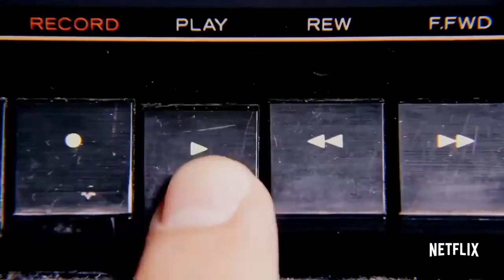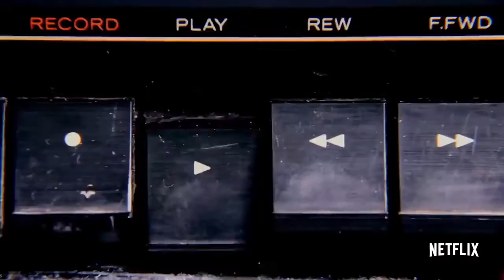Soundtrack (TV Series 2019– ) Official Trailer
Music connects the lives of random people living in Los Angeles.

Creator: Joshua Safran

**Stars: Paul James, Callie Hernandez, Marianne Jean-Baptiste